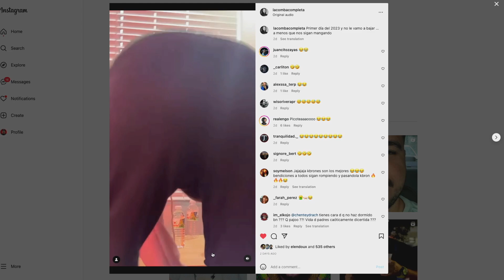La estupidez que hizo mi equipo de trabajo *ME ENCOJONE*